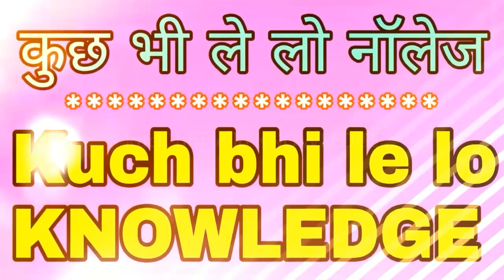सुशीला किन्नर : बोलने के मामले में सारे किन्नर इससे पीछे हैं और बीच में कोई बोले तो उसकी खैर नहीं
Welcome friends ...

आप में से कुछ लोग सुशीला किन्नर को जानते ही होंगे और यदि नहीं जानते हैं और उनके लिए यह नाम अनजान है तो आज इनको देखने के बाद क्या रिएक्शन होगा मैं बता नहीं सकता,
इतना बेबाक अंदाज और सामने वाले की पहुंच या कुछ भी स्थिति पता किए बगैर कुछ भी बोलना इनका सहज स्वभाव है, जैसा कि आप वीडियो में देखेंगे कि इस बेबाक अंदाज से यह पैसे को लहरआती है फुल मारवाड़ी भाषा में अपनी बात सुनाती है

और कोई बीच में बोले या इनकी बात का विरोध करें यानी तालमेल नहीं बैठे तो बस समझो सामने वाले की खैर नहीं पूरा देखोगे वीडियो तो खुद जान जाओगे क्या अंदाज है !

आपकी क्या राय और प्रतिक्रिया है अवश्य बताएं ...